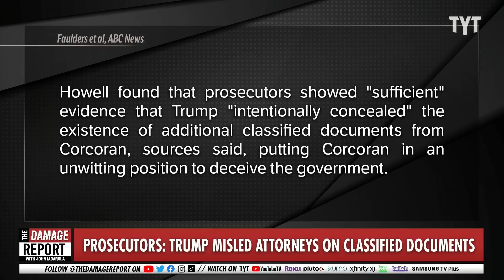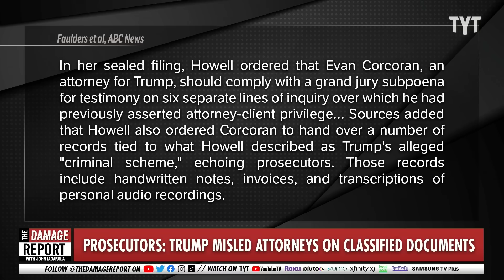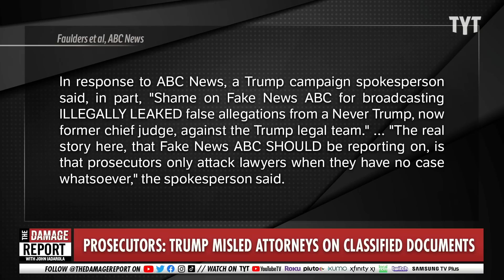This Looks REALLY BAD For Trump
Donald Trump releases video listing all of his criminal investigations as more evidence comes out over his lies in the classified documents scandal in an effort to downplay the reality. John Iadarola and Jayar Jackson break it down on The Damage Report.

Sources: Special counsel claims Trump deliberately misled his attorneys about classified documents, judge wrote

"Prosecutors in the special counsel's office have presented compelling preliminary evidence that former President Donald Trump knowingly and deliberately misled his own attorneys about his retention of classified materials after leaving office, a top federal judge wrote Friday in a sealed filing, according to sources who described its contents to ABC News.

U.S. Judge Beryl Howell, who on Friday stepped down as the D.C. district court's chief judge, wrote last week that prosecutors in special counsel Jack Smith's office had made a "prima facie showing that the former president had committed criminal violations," according to the sources, and that attorney-client privileges invoked by two of his lawyers could therefore be pierced.

Trump has repeatedly denied any wrongdoing in his handling of classified documents."

230322__DR04ProesecutersTrumpMisledAttorneysV2